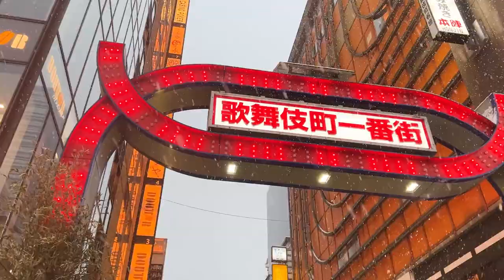新宿 的雪景｜聽音樂遊東京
讓大家邊聽音樂，邊看看2022年初的東京大雪新宿的樣子吧